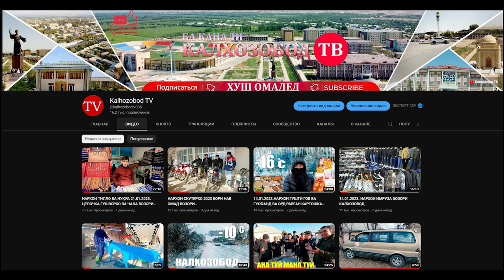НАРХОИ ТАХТА ШИФР ВА ҒАЙРАХО ТЕЛ МАГАЗИНЧИ БОЗОРИ КАЛХОЗОБОД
Ассалому алейкум Ахли Ютуб Хуш омадед ба канали КАЛХОЗОБОД ТВ.Дар бозор чизе даркор боша барои шумо абзор када видеохо таер карда рои мекунем.Дар каментария нависен чизе даркор боша мо дар хизмати шумо барои маълумод + 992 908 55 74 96,,,,,,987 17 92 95  мархамад занг занед. ВАТСАП ТЕЛЕГРАМ